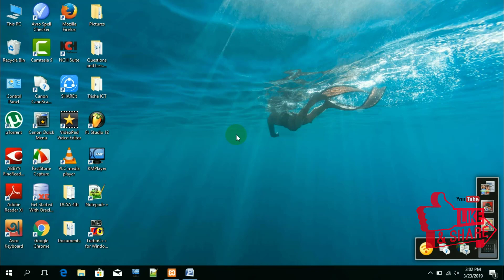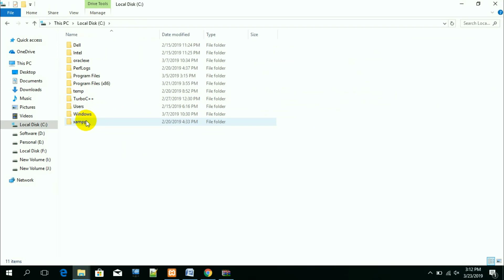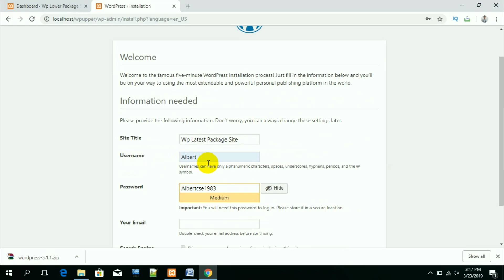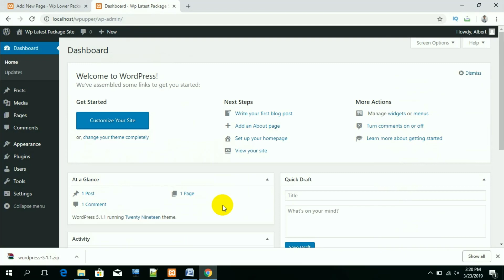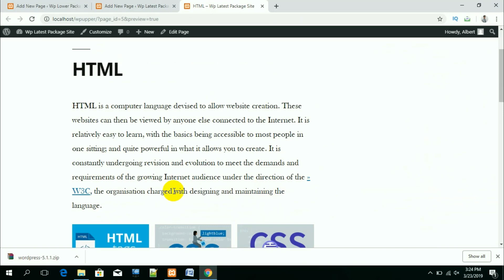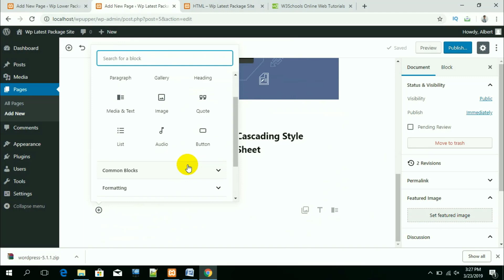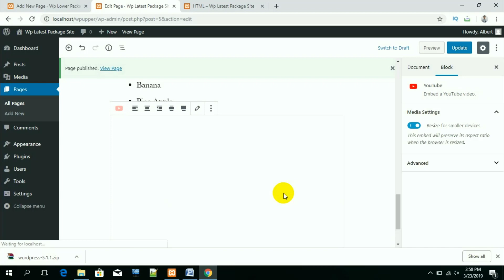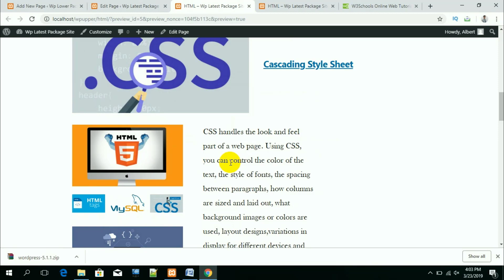WordPress 5.1.1 A-Z | WordPress 5.1.1 Bangla Tutorial Full | Design your site using WordPress 5.1.1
In this video I have discussed about WordPress 5.1.1 in details.

WordPress 5.1.1 is now available! This security and maintenance release introduces 14 fixes and enhancements, including changes designed to help hosts prepare users for the minimum PHP version bump coming in 5.2.

This release also includes a pair of security fixes that handle how comments are filtered and then stored in the database. With a maliciously crafted comment, a WordPress post was vulnerable to cross-site scripting.

WordPress versions 5.1 and earlier are affected by these bugs, which are fixed in version 5.1.1. Updated versions of WordPress 5.0 and earlier are also available for any users who have not yet updated to 5.1.

Other highlights of this release include:

Hosts can now offer a button for their users to update PHP.
The recommended PHP version used by the “Update PHP” notice can now be filtered.
Several minor bug fixes.

Video-13:  Setup contact form 7 in WordPress Bangla Tutorial | Process of adding Google Maps in Wordpress

Video-14:  Setup contact form 7 in WordPress Bangla Tutorial | Process of adding Google Maps in Wordpress

Video-17:  Move WordPress Site from Localhost to Live Server |  Migrate WordPress Site from Localhost to Server

Video-19:  Increase WordPress File Upload Size Limit in Cpanel php.ini |  Fix Upload File Size Error in Cpanel

Please don't copy anyone our video, we think everyone like our video and we can gain our channel in a short time.